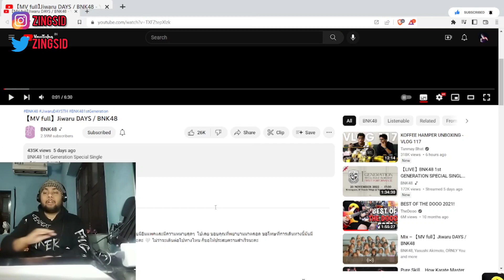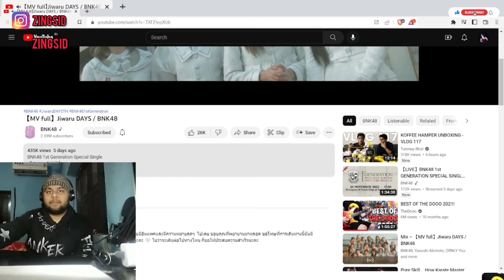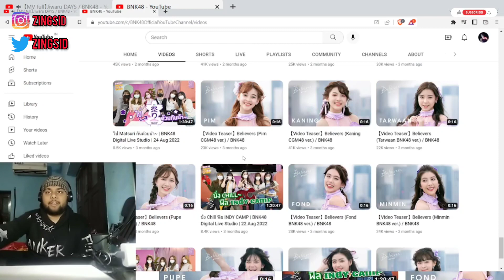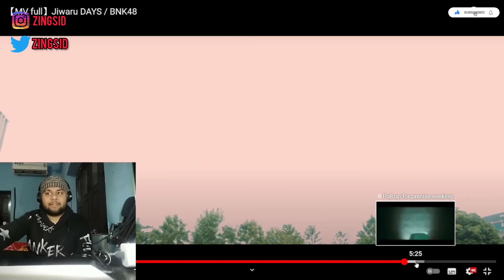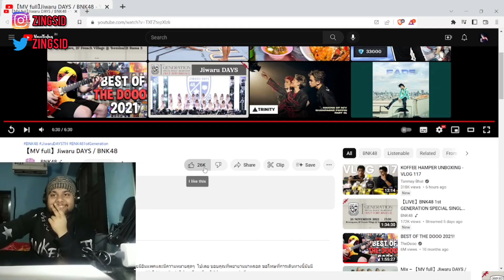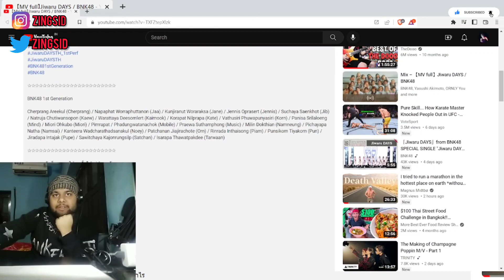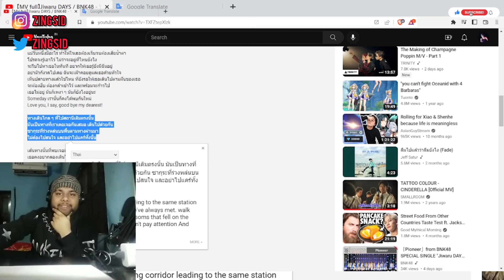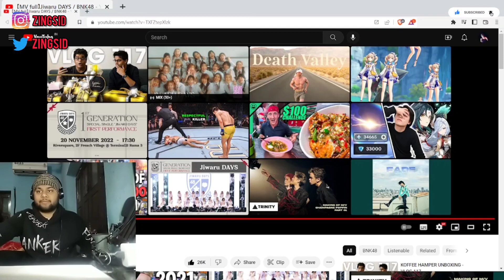【MV full】Jiwaru DAYS / BNK48 | Indian Reacts to T-Pop (Eng)